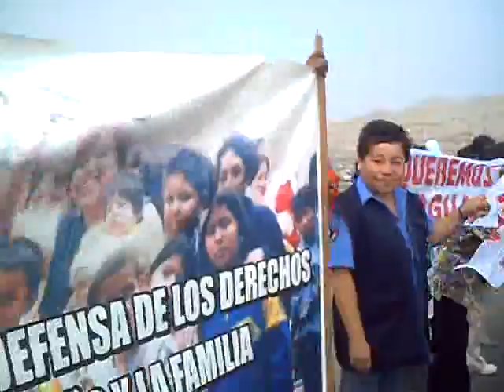Ventanilla Cadena Humana por Agua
pobladores de Centro Poblado Mi Peru exigen ejecución de proyecto de agua potable por gobierno nacional
cortesia crecercallao